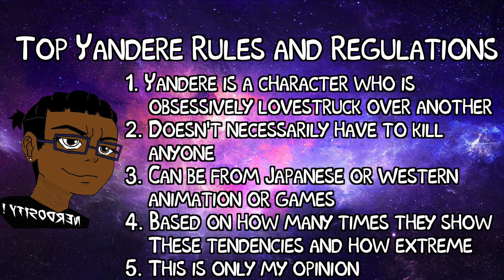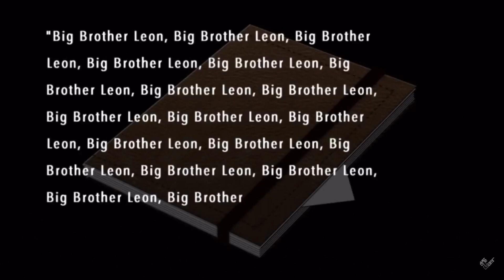Top Ten Yanderes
What's up, Nerdians? Here I am, back again, with an awesome top ten! This time, we get to look at some freakishly obsessed people, all in the name of love! Fitting for the last few days of February, right? Do you agree with my list or think you have some of your own?

Also, you may notice that the title "Top Lists of Nerdosity" did not appear on the screen, that is because I am traveling to Alabama and forgot to put that on there! Sorry! I will remember it next time. Get ready for a new CMV and Con Vlog coming your way!